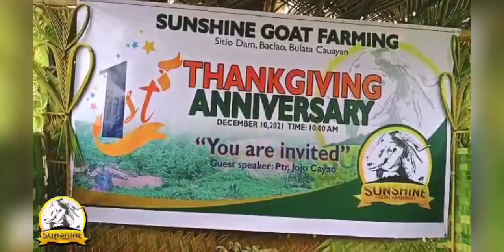Sunshine goat farming first thanks giving and anniversary part 1